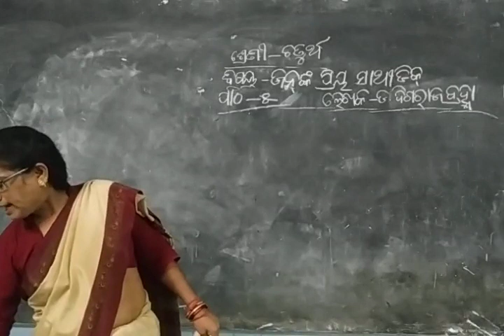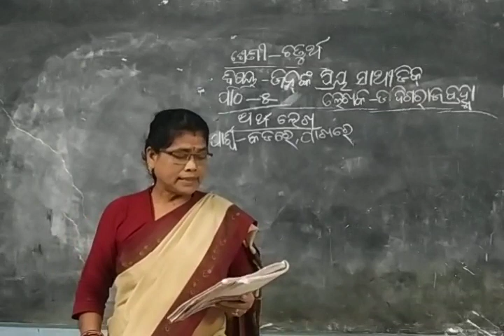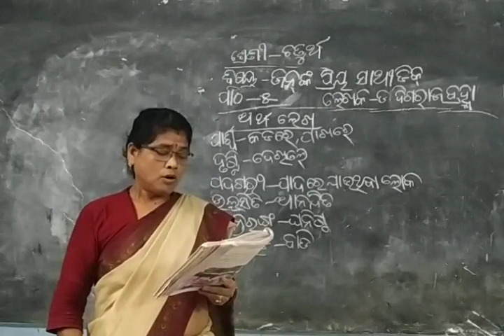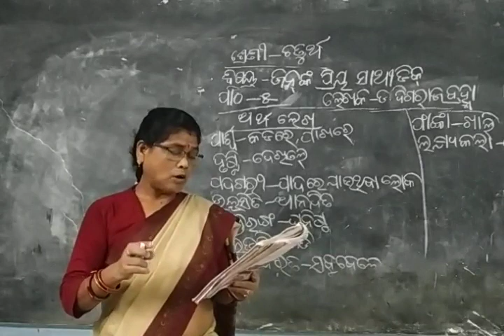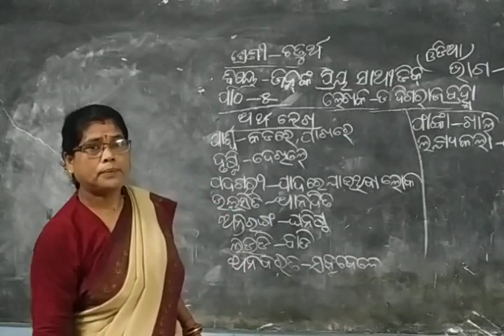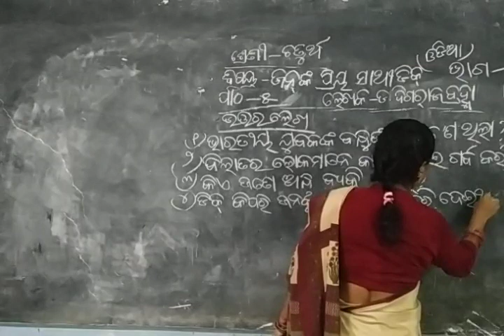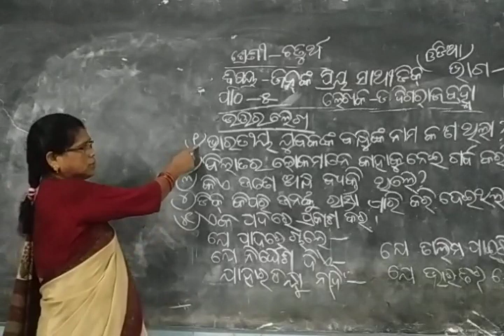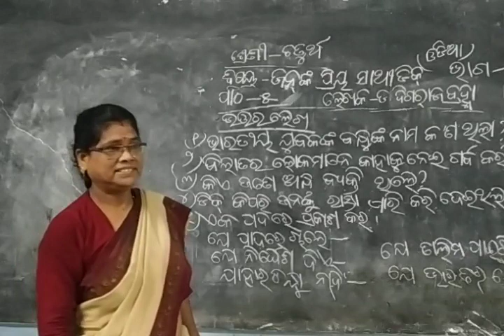CLASS-IV ODIA CHAPTER-5 PART-1